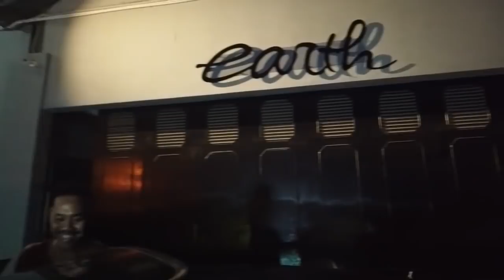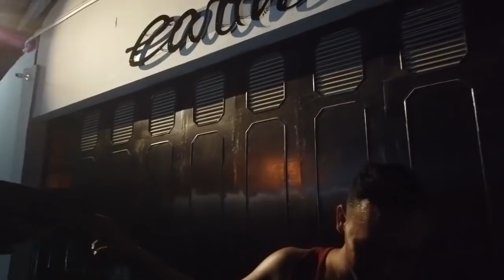Review Modifikasi Honda City Street Racing JDM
Modifikasi Honda city street racing. mungkin modifikasi teman kami ini bisa menginspirasi kalian untuk memodifikasi mobil kalian.